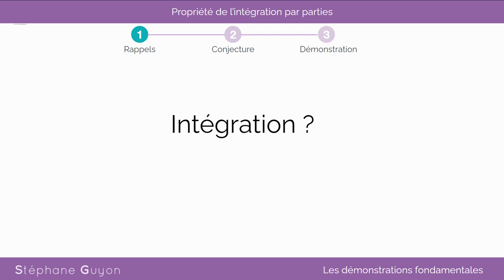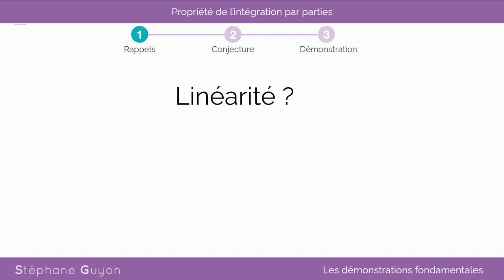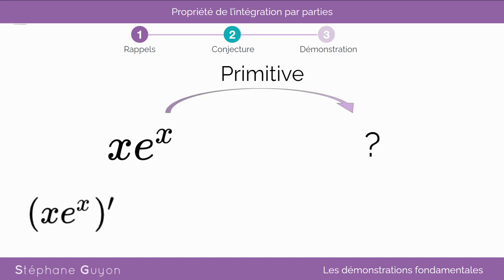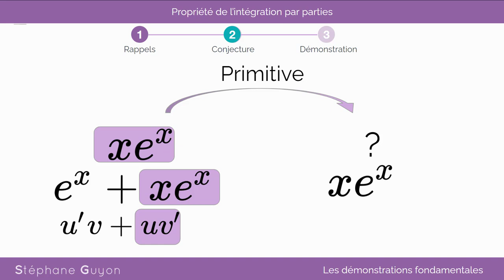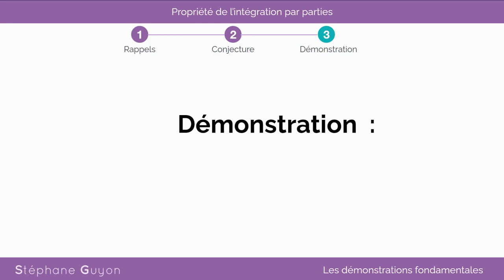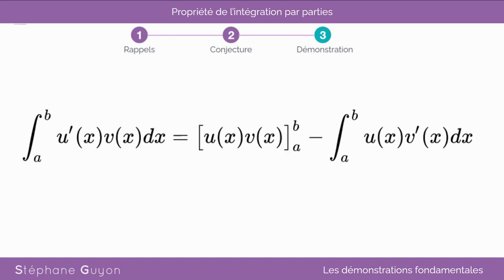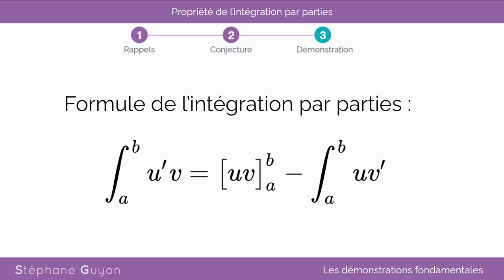integration par parties